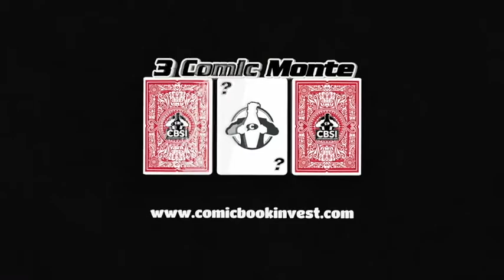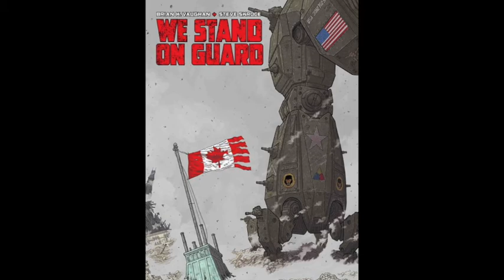Steve Skroce talking Post Americana, The Matrix and Sex Dolls?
Steve Skroce sits down with CBSI's 3 Comic Monte crew to talk comics and comic writers who are better known for their other careers (the Wachowski sisters) He talks about his latest series Post Americana and how much he appreciates Dave Stewart his colorist. Catch the full write up on comicbookinvest.com

Let us know if there is another artist or writer you would like us to reach out to.